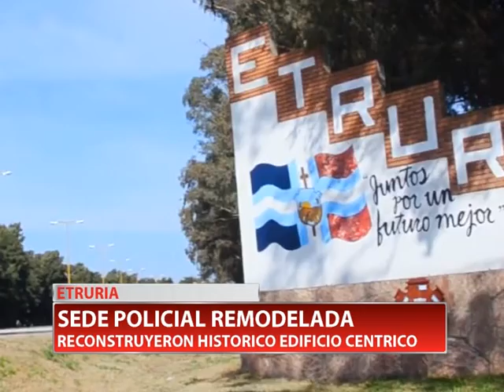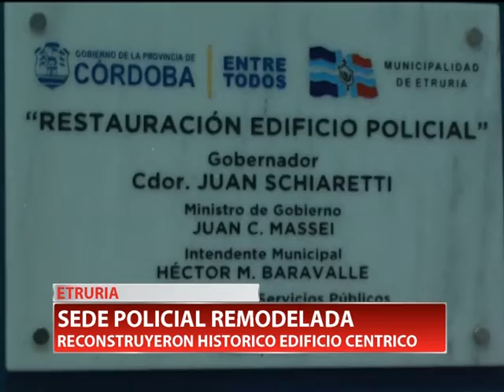ETRURIA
Tras innumerables denuncias mediáticas y gestiones ante el Gobierno de Córdoba, finalmente el edificio de la policía provincial fue remodelado e inaugurado. Con una inversión de 3,2 millones de pesos se recuperó el histórico espacio céntrico donde trabajan 12 agentes de la fuerza. Habla el intendente, Héctor Baravalle.